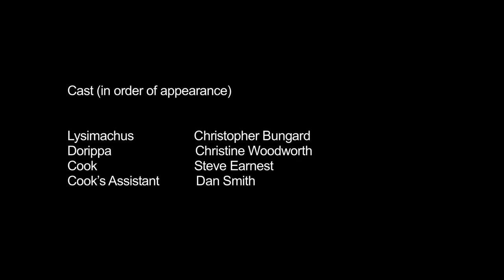Mercator English A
Plautus, Mercator 691-802

Dorippa has discovered that her husband Lysimachus is harboring a prostitute in their house. She wrongly thinks that it is his prostitute rather than his friend Demipho's. At the precisely the wrong time, the cook arrives who Demipho had asked Lysimachus to hire for a party. Lysimachus becomes increasingly frustrated with his friend Demipho.  Filmed in Forest Theatre, on the campus of the University of North Carolina at Chapel Hill.

Version 2: Performed in English.  Dorippa is played assertively, and the cook unwittingly complicates Lysimachus' troubles.  Translation by Sharon James with modifications by Christopher Bungard, Christine Woodworth, Dan Smith, and Steve Earnest.

Produced at the University of North Carolina, Chapel Hill, July 2012, as part of the NEH Summer Institute, "Roman Comedy in Performance," co-directed by Sharon L. James and Timothy J. Moore.  Funding provided by the National Endowment for the Humanities; the Department of Classics and the College of Arts and Sciences at the University of North Carolina, Chapel Hill, provided further funding.

For full information about the Institute and the scenes, go

DVDs of all the performances from this Institute can be purchased

Any views, findings, conclusions or recommendations expressed in this web site do not necessarily represent those of the National Endowment for the Humanities.